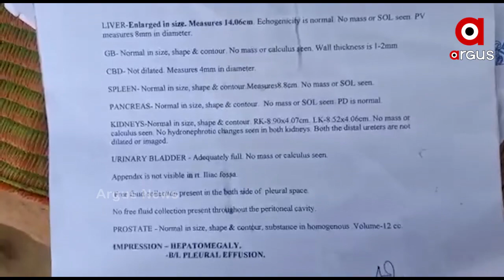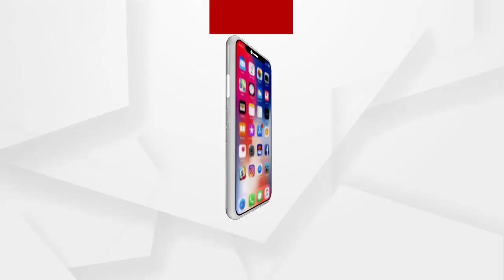ବଞ୍ଚିବା ପାଇଁ ଚାଲିଛି ସଂଘର୍ଷ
କେନ୍ଦୁଝର ଜିଲ୍ଲା ଘଷିପୂରା ବ୍ଲକ ପଥରପଦା ଗ୍ରାମର କାଠିଆ । 3 ଝିଅ ଓ ସ୍ତ୍ରୀଙ୍କୁ ନେଇ ଚଳୁଥିଲେ କାଠିଆ । କିନ୍ତୁ ହସଖୁସିର ସଂସାରରେ ମାଡ଼ିଗଲା କଳାର ଛାୟା । ଦୁଇ ବର୍ଷ ତଳେ ଦେହ ଖରାପ ହେବାରୁ ଡାକ୍ତରଙ୍କୁ ଦେଖାଇଥିଲେ । ପରେ ତାଙ୍କ ଠାରେ କୀଡନି ରୋଗର ଶିକାର ହୋଇଥିଲେ । ଯାହାକୁ ନେଇ ଟଙ୍କା ଅଭାବରୁ ସଠିକ ଚିକିତ୍ସା ହୋଇ ନପାରି ରୋଜଗାରିଆ ପୁଅ ବର୍ତ୍ତମାନ ବିଛଣାରେ.
ଅଧିକ ଖବର ପାଇଁ ଡ଼ାଉନଲୋଡ କରନ୍ତୁ “Argus News” ଆପ୍